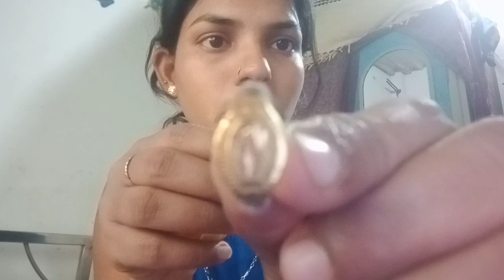আজ আমি আমার Gold jewellery collection তোমাদের সাথে শেয়ার করলাম...... 📿👑daily vlogs.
gold jewellery collection in Bengali

gold jewellery

jewellery collection

 # jewellery /

my gold jewellery collection in bengali